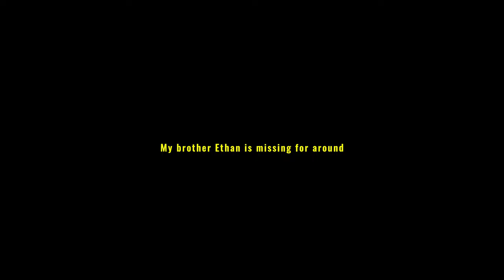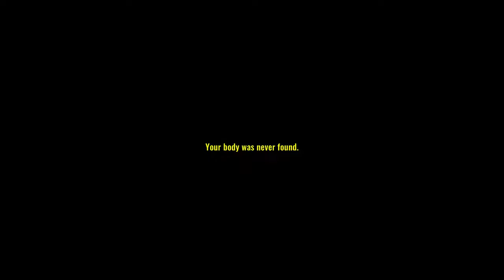THIS GAME SHOULDN'T BE THIS SCARY! | Missing Hiker Full Game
Missing Hiker Walkthrough. Welcome to ValhallaGamingTV this is my full walkthrough of the game Missing Hiker with my reactions and commentary.

Missing Hiker developed by indie game studio Gemezi, is a gripping short horror game. In the game, players take on the role of a character whose brother, Ethan, has mysteriously disappeared while hiking in a remote forest.